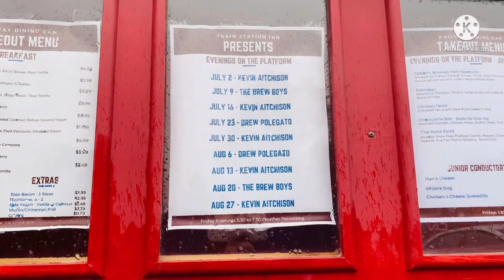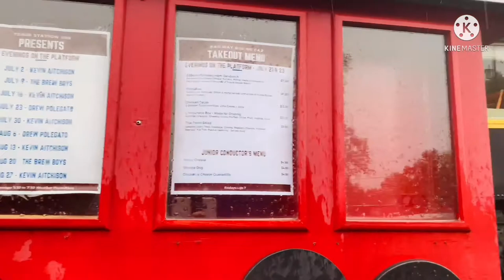Train Station Inn || Tatamagouche, NS, Canada🇨🇦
Tatamagouche, Novascotia, Canada🇨🇦 || Train Station Inn & Railway Dining Car